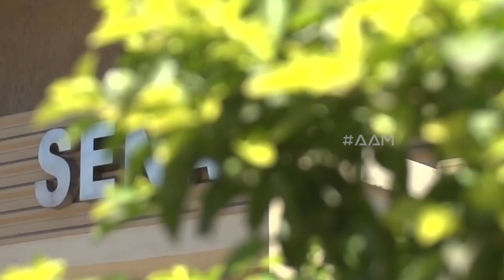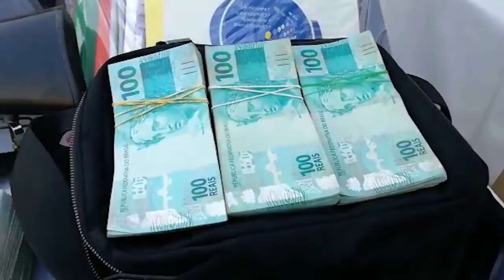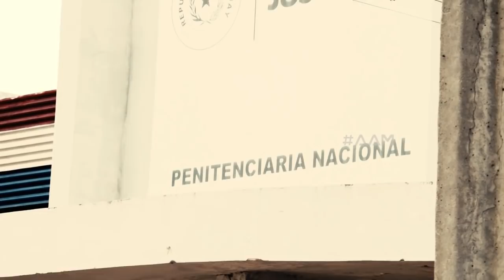AAM | ¿Quién es "Cucho" Cabaña Santacruz? (PGM 28)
Reinaldo Javier Cabaña Santacruz, alias "Cucho", el narco paraguayo que imitaba a Pablo Escobar.